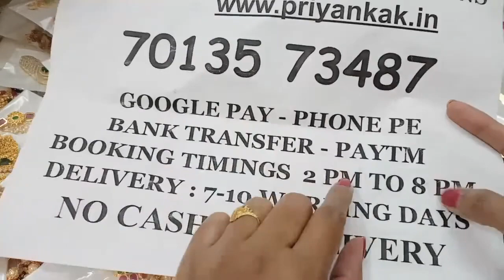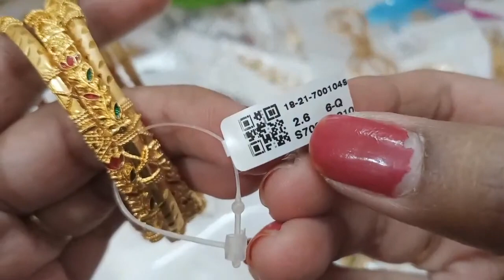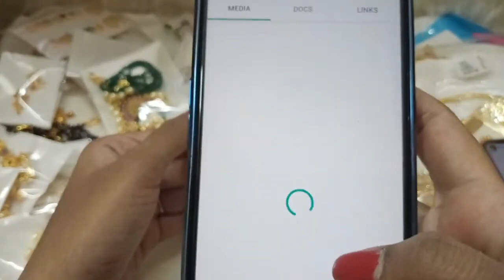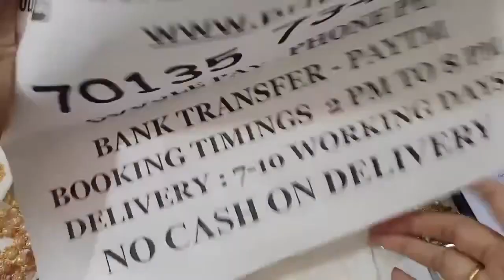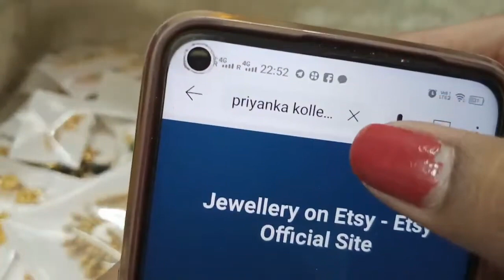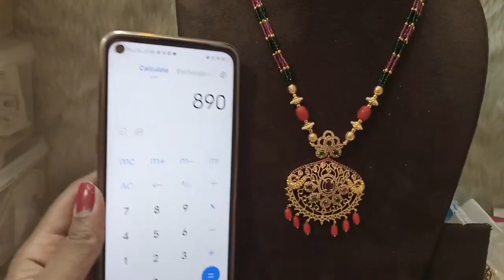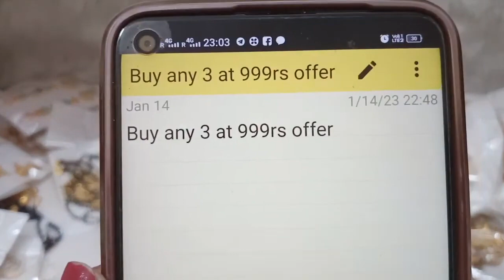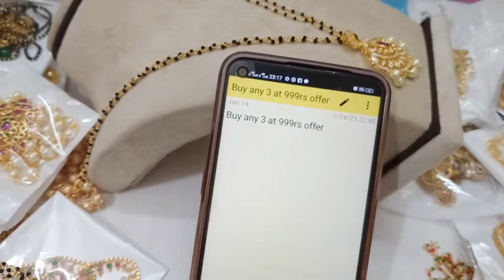🥰🤩Biggest Sale🤩1 Gram Gold Earrings Necklaces Jewellery🥰